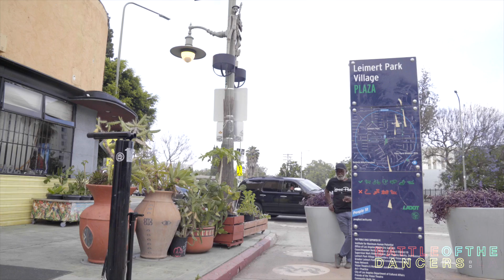Battl Of The Dancers- Episode 4 - Ashley Killed it!!!